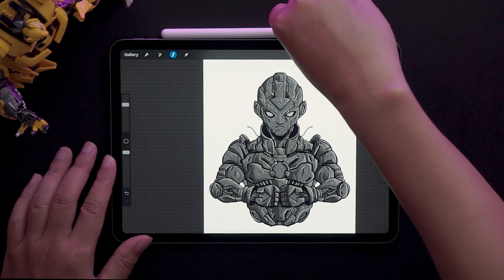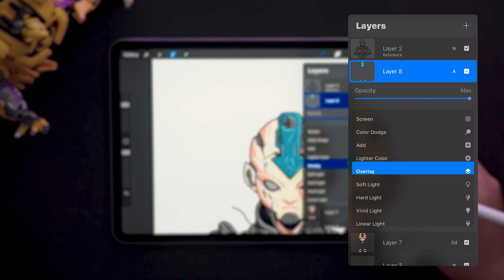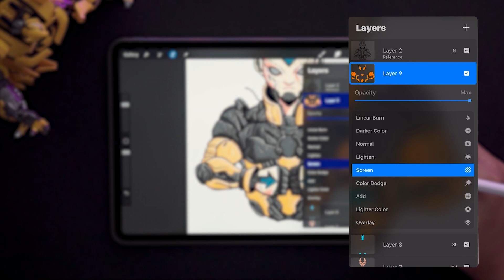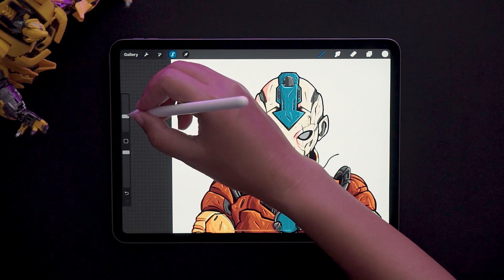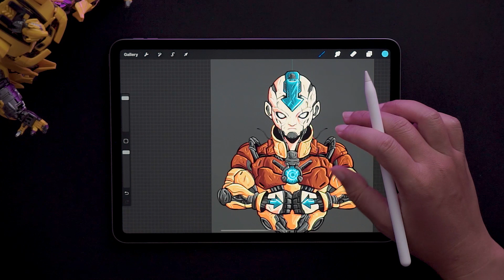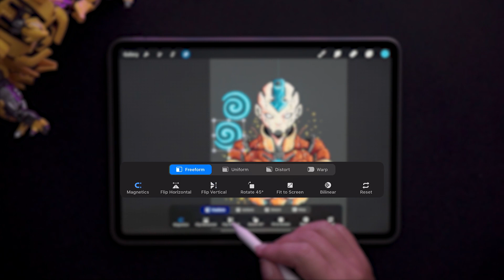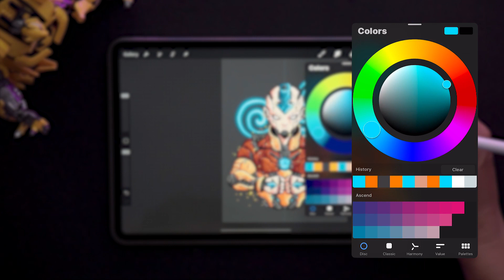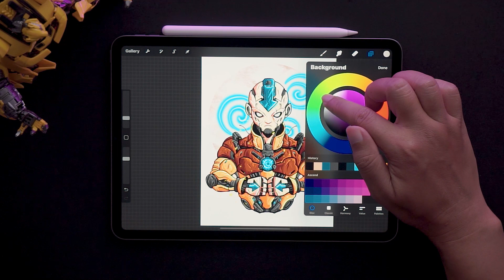Tutorial Coloring Avatar di Aplikasi Procreate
Belajar coloring Avatar menggunakan Aplikasi Procreate. Di video ini kami akan mengupas tuntas seputar tutorial coloring untuk pemula. Disini di jelaskan cara menggunakan Procreate, mulai dari cara membuat sketch, line art, shading, coloring dll.